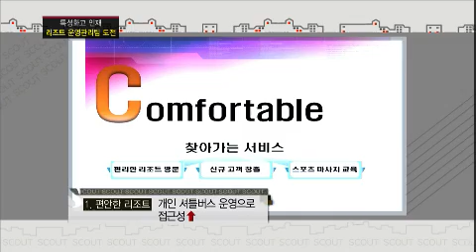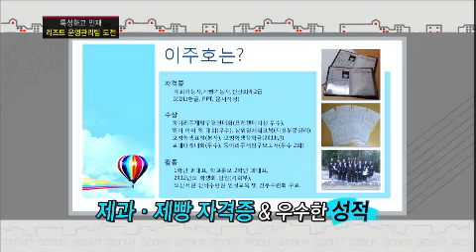Scout EP59 # 001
겨울 레포츠의 천국! 종합 리조트 운영팀에 도전한다! 강원도 청정 자연 속에서 휴식과 레포츠를 즐길 수 있는 복합 테마파크형 종합 리조트 웰리힐리파크!